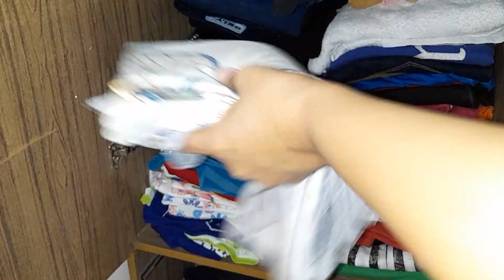Así es nuestra rutina 🌞TARDE/ NOCHE🌙| Siendo productiva 🙍 MOTIVÉMONOS JUNTAS/OS🧽🧹✨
Amigas/os!!! Hoy les comparto parte de nuestra rutina de tarde/noche, una rutina bastante normal y sencilla, pero eficiente, lo que hacemos después de llegar a nuestra casa hasta que nos acostamos a dormir, organizo y limpio, también cocino, espero disfruten mucho de este vídeo ❤️❤️.

Si eres nueva/o y te gustó el vídeo, déjame un dedito arriba 👍, no olvides Suscribirte y sobre todo recuerda activar la 🛎️ para no perderte ninguno de los videos que iré subiendo al canal, muchas gracias por llegar a mi hogar.

Comenta cualquier duda o recomendación que quieras que yo sepa, pero siempre de la manera más respetuosa posible y yo te contestaré 😉.

En este canal encontraras contenido de videos vlogs, organización y limpieza del hogar de mi día a día siendo ama de casa y más, muchas gracias por estar aquí y formar parte de mi familia.